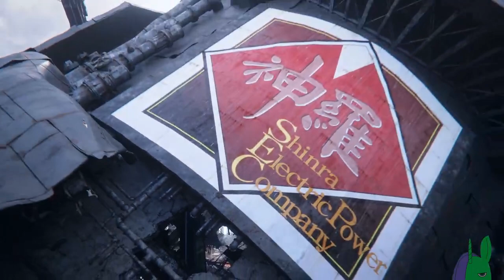New Journey | Final Fantasy VII Rebirth #1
New adventure begins